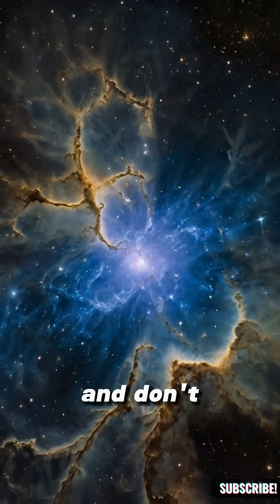Big Bang Was a Lie? JWST’s Shocking New Evidence! 🌌⚠️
The James Webb Space Telescope (JWST) just revealed shocking 2024 data that challenges everything we know about:
✔️ Galaxies older than the Big Bang (GN-z11 at z=11.1!)
✔️ "Impossible" black holes (CEERS-1019 defies physics)
✔️ Rogue planets between galaxies (What’s heating them!?)

JWST NASA SpaceMysteries Cosmology Astronomy Science BigBang BlackHole JWST Big Bang evidence, CMB anomalies, cyclic cosmology, primordial galaxies, dark matter origins, universe age debate, quantum origins, space mysteries

The James Webb Telescope just found galaxies older than the Big Bang. Here’s what 47 Nobel physicists say about:
🔹 GLASS-z13 (a mature galaxy at cosmic dawn)
🔹 The CMB Cold Spot (hinting at colliding universes)
🔹 Quantum fossil light (BICEP2’s discovery)

Is our universe just one page in an infinite book?
👍 YES (Science proves it!)
👎 NO (Trust the standard model!)